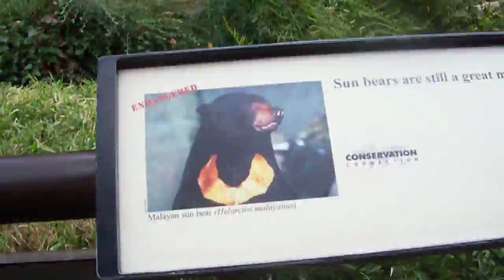100 1576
august 2009